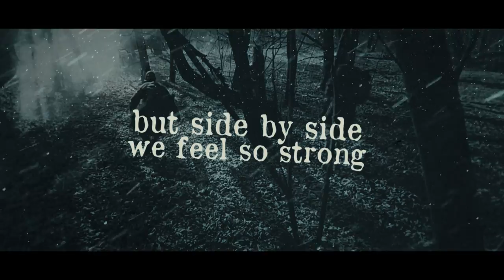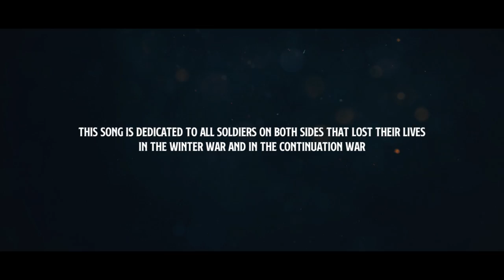Insania - "Moonlight Shadows" - Official Lyric Video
Sweden’s power metal masters Insania return with their fifth album, the aptly titled “V (Praeparatus Supervivet)," which is out now.

After a 14 year hiatus and feeling energized and inspired, Insania are back with a powerful new record full of speedy, soaring tracks in the classic European power metal style with double-bass drums, great hooks, and amazing solos. The band's current line-up consists of Mikko Korsbäck (drums), Tomas Stolt (bass), Niklas Dahlin (guitar), Ola Halén (vocals), Dimitri Keiski (vocals), and Peter Östros (guitar).

The first version of Insania was formed in 1992 by drum player Mikko Korsbäck and guitar player Henrik Juhano. Bass player Tomas Stolt was added to the line-up shortly after and a few other musicians were also part of the band for short periods of time. The band initially started off playing covers of their favorite bands such as Helloween and Iron Maiden, but eventually Mikko´s classmate Niklas Dahlin joined as a second guitar player and they started writing their own tunes. The band then added keyboard player Patrik Västilä and began to pursue a more melodic style. Mikko took it upon himself to sing, even if he was playing the drums at the same time, as the band had not found a vocalist to match their ambitions.

In 1997, the band approached singer David Henriksson to join the band. The union between the band's ambitions and David’s vocals were a match made in heaven. The band felt complete now and sought to find a way to reach a bigger crowd. Later, the band was offered a deal with House of Kicks (later known as MNW and then Sound Pollution) and their debut album "World of Ice" was released in 1999. The band would go on to release three more albums over the course of the coming years while enduring some line-up changes and eventually going on hiatus in 2007.

Now the band has reformed and is ready to bring their power metal stylings back to metalheads around the globe!

Tracklist:
1. Praeparatus Supervivet
2. Solur
3. Prometheus Rise
4. Moonlight Shadows
5. My Revelation
6. We Will Rise Again
7. Like A Rising Star
8. Blood, Tears And Agony
9. Entering Paradise
10.         Power Of The Dragonborn
11.         The Last Hymn To Life

LINE-UP:
Ola Halén – Vocals
Dimitri Keiski - Vocals
Peter Östros - Guitar
Niklas Dahlin - Guitar
Mikko Korsbäck - Drums
Tomas Stolt - Bass